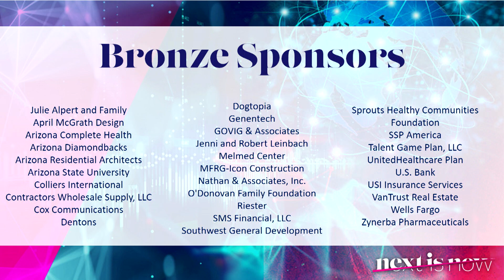Welcome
Julie Alpert & Stephanie Papadopoulos
21st Annual Community Breakfast Co-Chairs